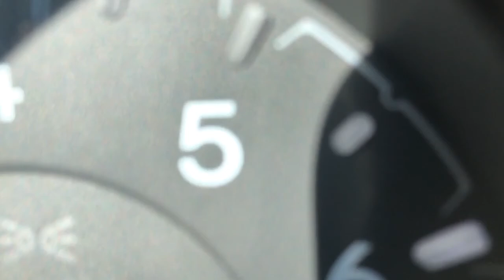2019 Jeep Compass Limited [LIVE]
Three weeks with a 2019 Jeep Compass revealed shortcomings in its drivetrain and total confusion about how we define American brands.